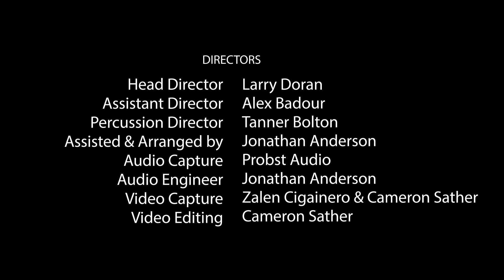2023 Midlothian High School Drumline - One Winged Angel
The Midlothian High School Drumline performing their drumline show entitled One Winged Angel.

Percussion Director - Tanner Bolton
Assisted by - Jonathan Anderson
Arrangements by - Jonathan Anderson
Head Director - Larry Doran
Assistant Director - Alex Badour
Recorded by - ProbstAudio
Video by - Rimshot Media Co.